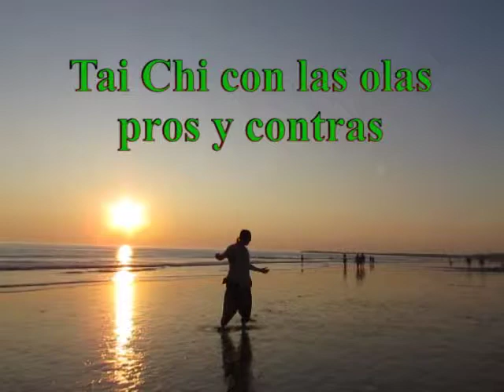El Tai Chi y el mar ¿Se puede practicar utilizando las olas?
Este canal surge con la idea de promocionar mis clases, difundir el conocimiento del Tai Chi y conocer a practicantes de distintas artes marciales por el mundo.